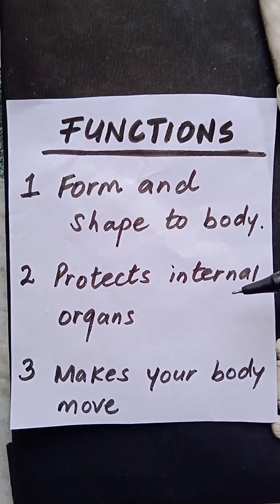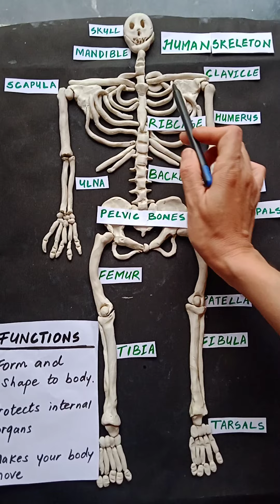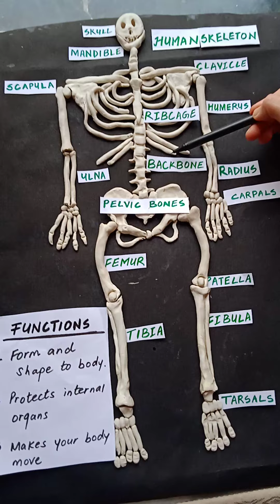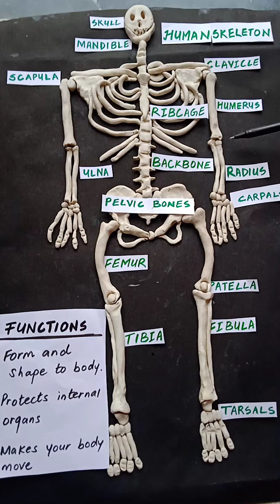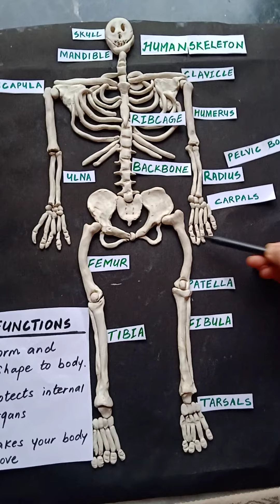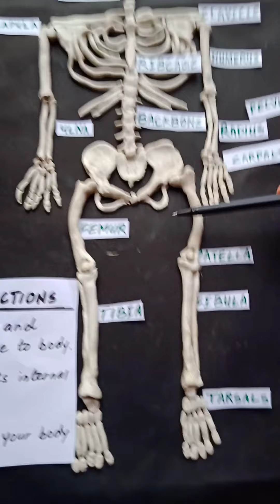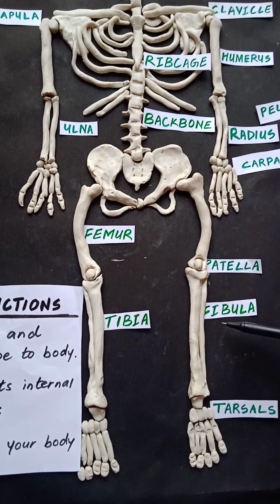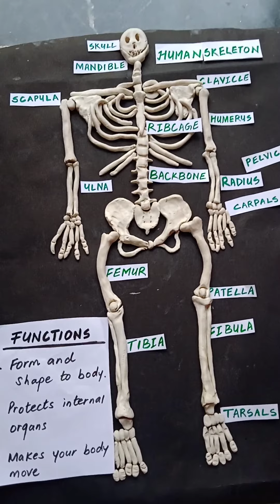Easy Way To Remember Names Of Bones Of Human Skeleton System.